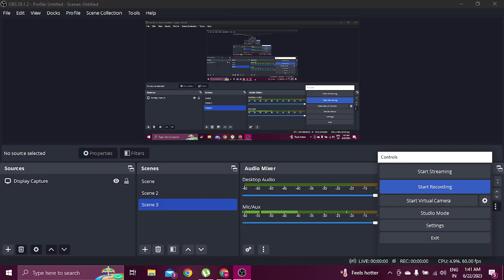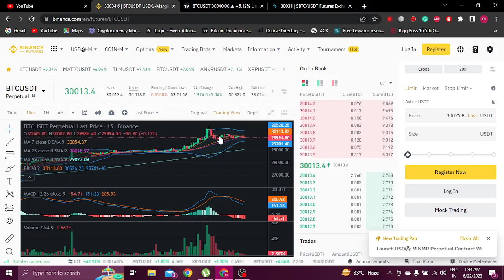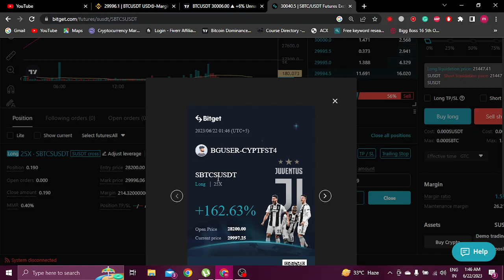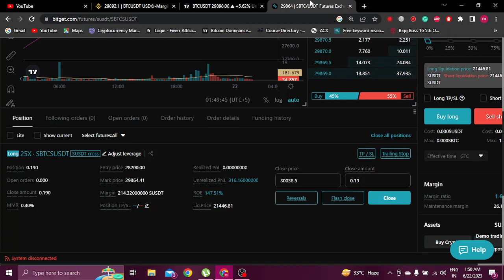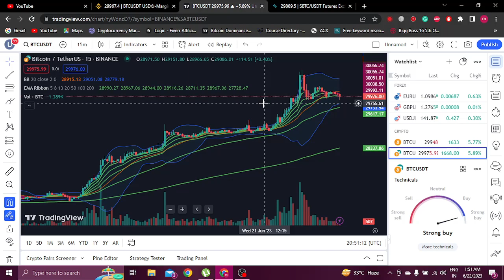How To Make $300 Today Trading Bitcoin In Urdu/hindi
Learn Crypto with me and Make Millions of Dollar From crypto